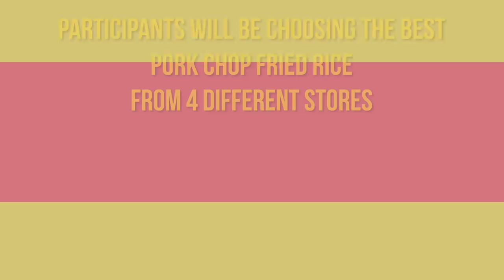Is Din Tai Feng Pork Chop Fried Rice the Best? | Taste Testers | EP 103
A good plate of pork chop fried rice can truly make your day. In this episode of Taste Testers, we will be trying pork chop fried rice from 4 famous stalls in Singapore to find out which is truly the best.

Here's a list of what we tried:

1. Hao Wei Lai
165 Bukit Merah Central, #01-3687,
Singapore 150165

2. Feng Food
930 Yishun Ave 2, B1-156,
Singapore 769098

3. Din Tai Fung

4. Hao Lai Ke
204 Bedok North Street 1, #01-393,
Singapore 460204

This is an independent review by Eatbook.sg.